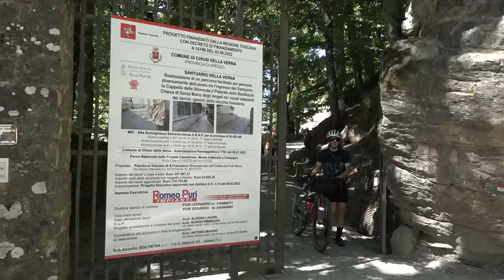La Verna, la Cappella delle stimmate sarà accessibile. Fra Guido sarà il nuovo guardiano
La cappella delle stimmate di San Francesco sarà presto accessibile anche ai diversamente abili.
Dopo l'inaugurazione della strada che porta al Santuario della Verna, questo è l'altra attesa novità dalla comunità dei frati minori e dai fedeli tutti. Lunedì prossimo tra l'altra il santuario accoglierà due reliquie di Papa Giovanni Paolo II, in occasione dei 30 anni dalla sua visita al santuario.
Si tratta di "una veste talare bianca e una reliquia del suo sangue" che saranno consegnate in dono ai francescani ed saranno esposte all'interno della basilica, accanto all'abito di San Francesco.